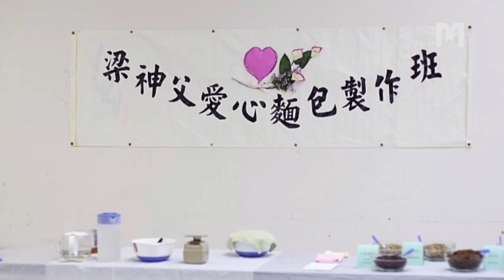SVEDECTVO: ROZHOVOR PÁTER PETER LEUNG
Jeden farník mu po modlitbe povedal, ako by si Ježiš prial, aby on navštívil Medžugorie a tak páter Leunga v roku 2004 prvý krát odišiel do Medžugoria. Po návrate do každého kostola v ktorom slúžil, zaviedol medžugorské modlitbové ovzdušie a štýl. Založil "Medžugorské modlitbové stretnutie", stále vykonával poklonu pred Najsvätejšou Sviatosťou Oltárnou. Pod vedením Panny Márie, svojím farníkom ponúkal príklad pôstu o chlebe a o vode v stredu a v piatok. Rozširuje posolstvo Medžugoria a privádza skupiny pútnikov do Medžugoria až do roku 2020 keď s tým prestal kvôli pandémii. Pozrime si spoločne rozhovor pátra Petra Leung-a.